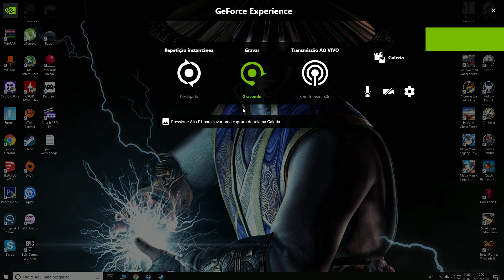Desktop | Atire com GeForce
GPU: GeForce GTX 970
CPU: Intel(R) Core(TM) i7-4790 CPU @ 3.60GHz
Memória: 16 GB RAM (15.93 GB RAM utilizável)
Resolução atual: 1920 x 1080, 60Hz
Sistema operacional: